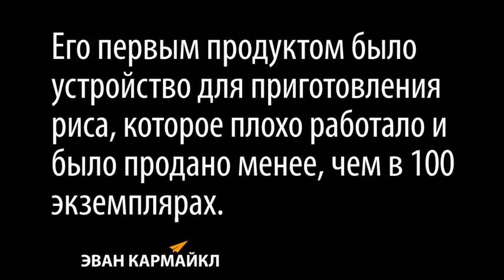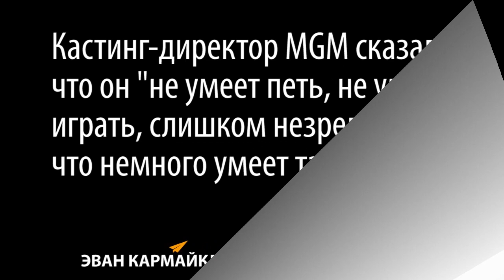Знаменитые Неудачи #3 - Пресли, Дарвин, Астер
Знаменитые Неудачи #3

У каждого в жизни случаются провалы. Эти известные личности смогли найти способ справится со своими неудачами и добиться успеха.
Что бы ни случилось в жизни, ВЕРЬ!

Полковник Сандерс - американский ресторантор, основатель сети ресторанов KFC
Роуленд Хасси Мейси - американский предприниматель, основатель сети розничной торговли Macy's
Акио Морита - японский предприниматель, основатель компании Sony
Чарльз Дарвин - английский натуралист, одним из первых обосновал теорию эволюции
Джек Лондон - американский писатель, автор приключенческих рассказов и романов
Элвис Пресли - американский певец, "король рок-н-ролла"
Фред Астер - американский танцор, актрер и хореограф, один из величайших мастеров музыкального жанра в кино.